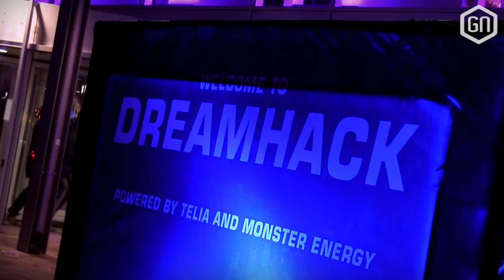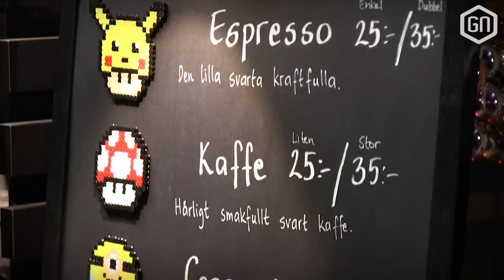De grote DREAMHACK AFTERMOVIE!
Tom en Peter hebben een geweldige week gehad in Zweden. Dat heb je natuurlijk kunnen zien in onze Vlogs. Maar nu is ook de Aftermovie hier, die een perfect beeld moet geven van de grootste LAN-party van de wereld!